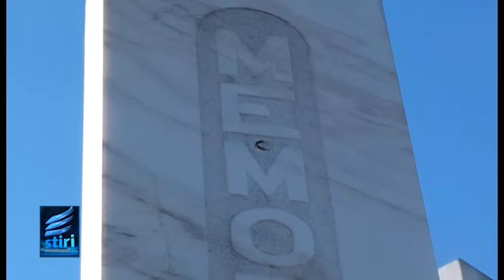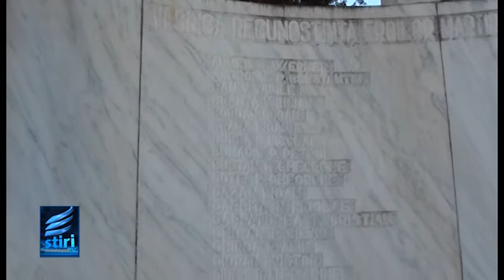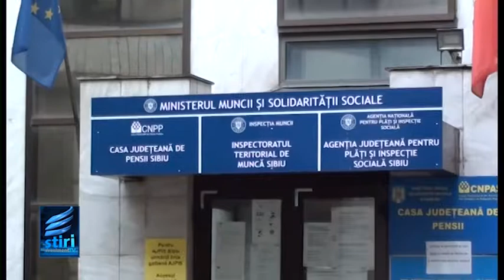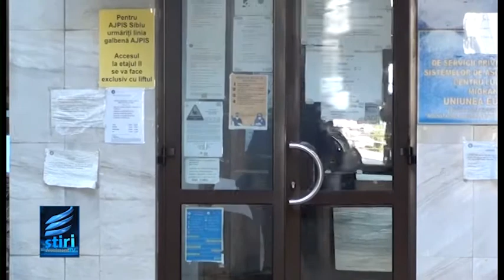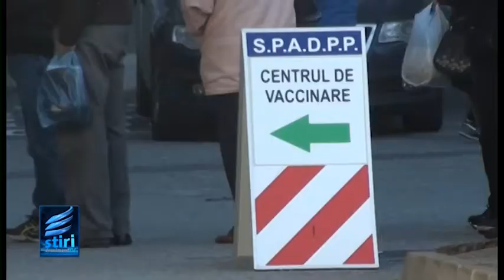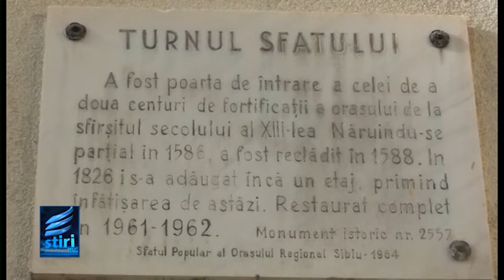Stirile Eveniment TV Marti 21 12 2021